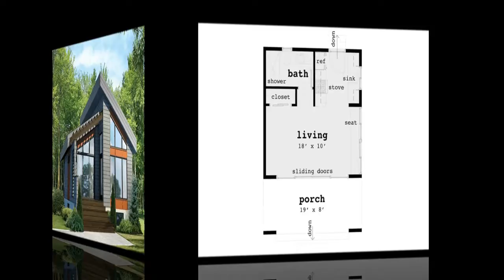STYLISH HOME DESIGN | HOME DESIGN BLUEPRINTS | WELCOME HOME | SMALL HOME IDEAS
WELCOME HOME...!!!

If you are looking for new home layouts with a new home blueprints, we have something for you. These are a compilation of beautiful small house design. Small house design but stylish.
These houses can also be considered as affordable living homes where even low-income families can afford.